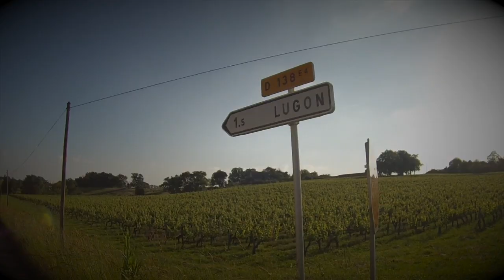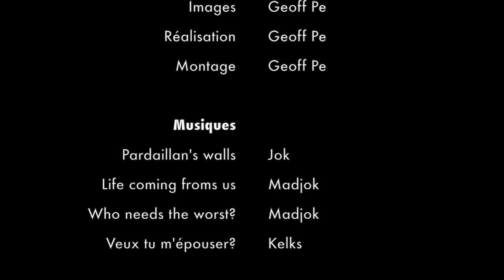Château de Pardaillan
Pierre de Roquefeuil vigneron en Bordelais,
histoire d'une tradition familiale